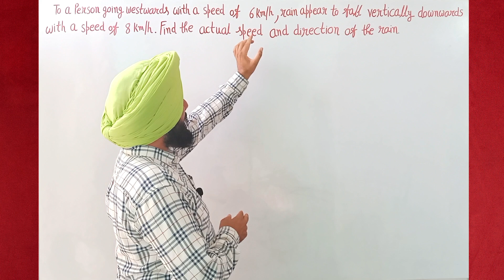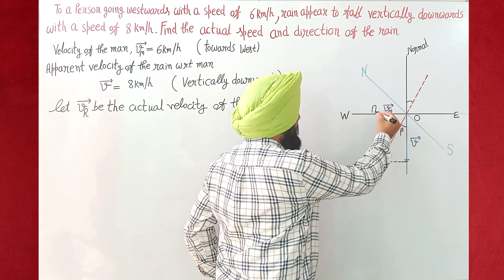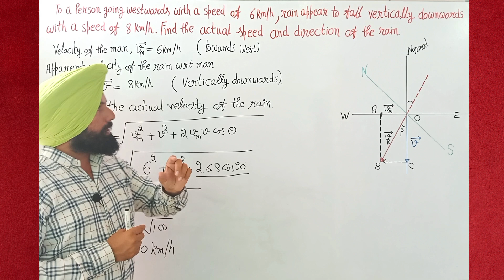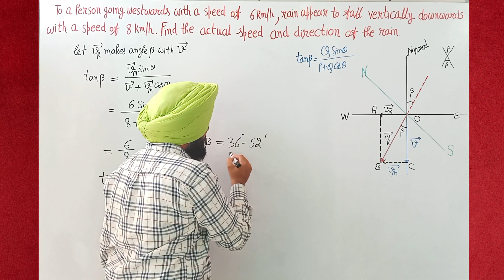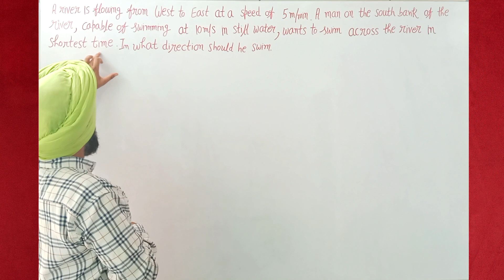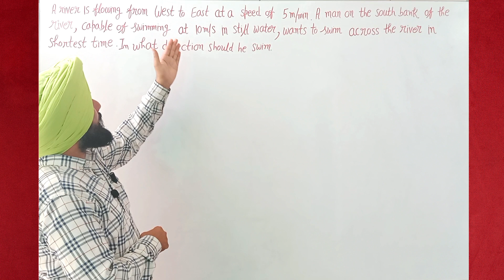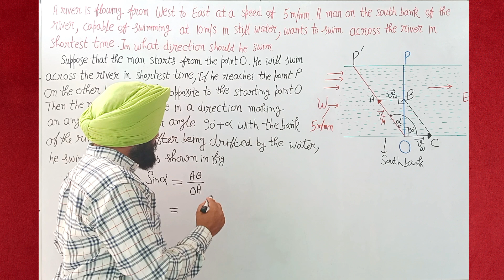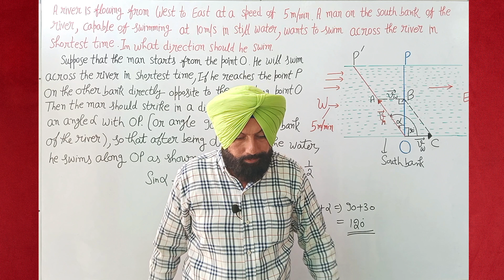Eleventh class physics,vectors Part =11.@themastertutorial